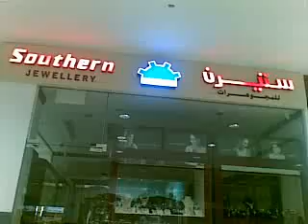ABUBAKAR AWAN from ransial chakwal wanhar kalarkahar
sardhi jhamra gufanwala buchal miani kalar kahar gahi all in wanhar chakwal wanhar means bundle of flowers